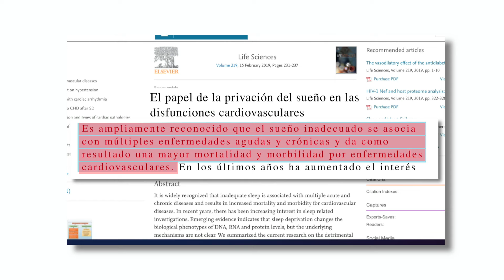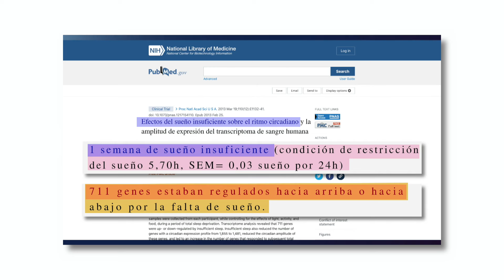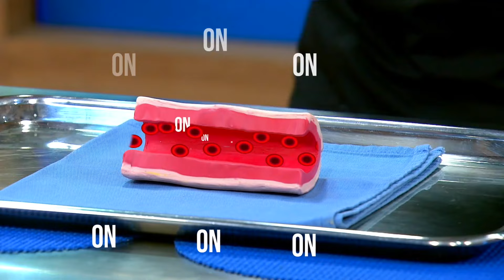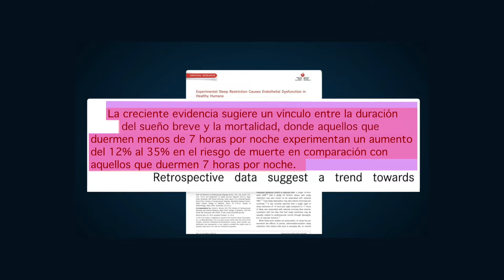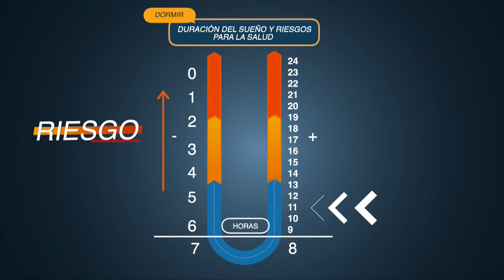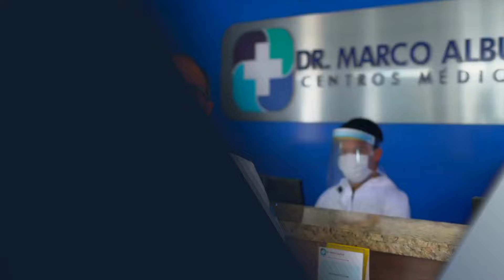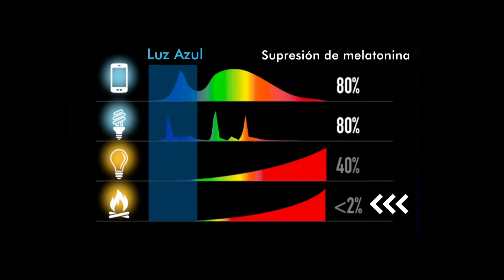¿Sabías que dormir poco puede acortar tu vida?😱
Dormir es una necesidad básica para el cuerpo y la mente, pero muchas veces lo descuidamos por el estrés, el trabajo o el entretenimiento. Sin embargo, dormir menos de siete horas al día puede tener consecuencias graves para nuestra salud, como aumento de peso, diabetes, presión arterial alta, enfermedad cardíaca y depresión1. En este video te contamos todo lo que debes saber sobre la importancia del sueño y cómo mejorar tus hábitos para dormir mejor y vivir más.💤 Emojis: ☠️😱👇💤